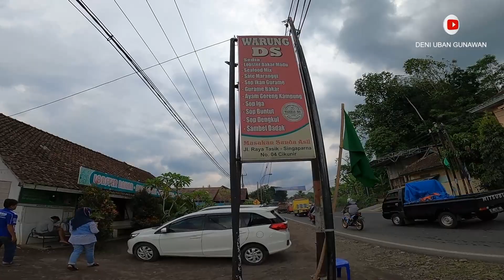Wisata Kuliner Singaparna Tasikmalaya | SOP GURAME WARUNG DS | Culinary Adventures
Bergabunglah dengan saya dalam petualangan kuliner epik sambil menjelajahi Sop Gurame Warung DS Kuliner yang terkenal di Singaparna, Tasikmalaya! Dalam video ini, saya akan mengajak Anda berkeliling ke tempat makan yang sangat direkomendasikan ini, menampilkan hidangan khas mereka, termasuk Sop Gurame yang menggugah selera. Bersiaplah untuk menyelami kekayaan rasa dan aroma masakan Indonesia. Sejak pertama kali saya masuk ke Warung DS Kuliner, saya sudah tahu bahwa saya akan mendapat suguhan. Suasananya nyaman, layanannya ramah, dan makanannya sungguh lezat. Jika Anda seorang pecinta kuliner yang mencari pengalaman bersantap autentik Indonesia, jangan lewatkan video ini!